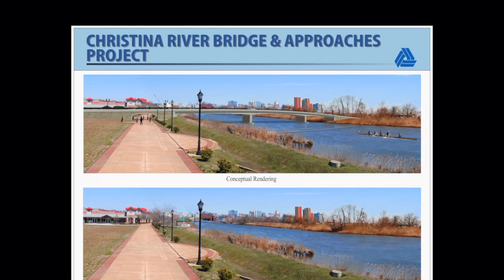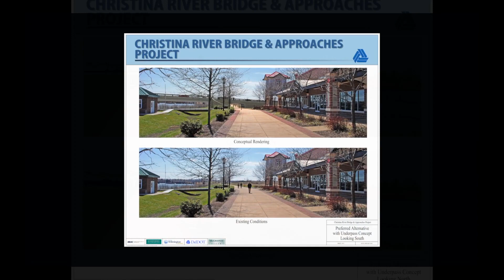Big Picture - Christina River Bridge Groundbreaking - Friday, June 23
Groundbreaking for the construction of a New Bridge over the Christina River in Wilmington. This project is a new multi-modal bridge over the Christina River that will include two travel lanes and shoulders, as well as a 14’ wide bicycle/pedestrian path. The path will connect to the Riverfront walkway as well as other bicycle/pedestrian facilities in the area. The project extends from the area near Frawley Stadium across the Christina River to its east bank in the vicinity of Market Street/Walnut Street split of Business US 13. The project also alleviates traffic congestion and improves circulation near Riverfront attractions.